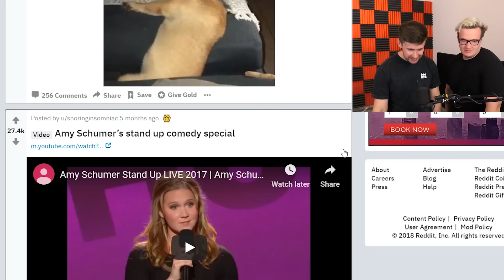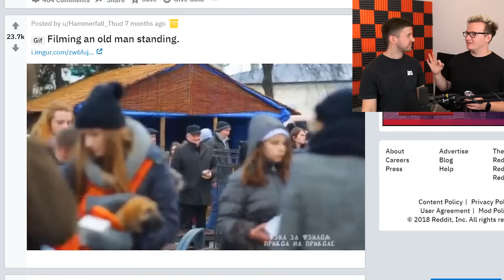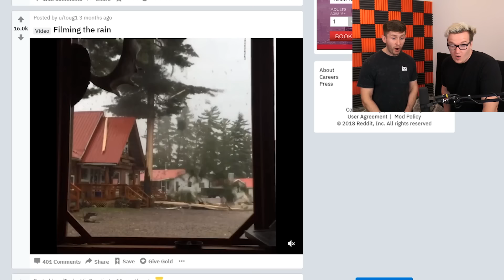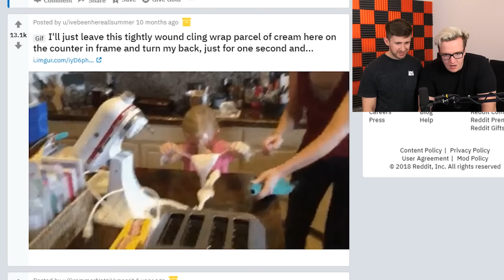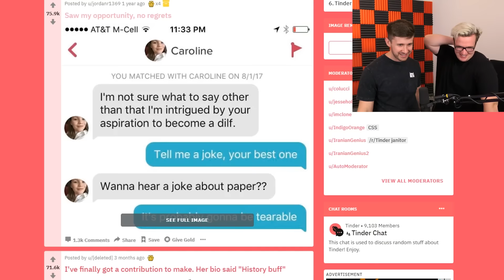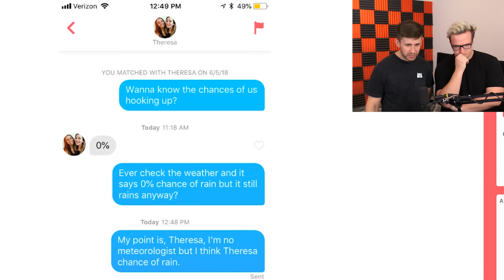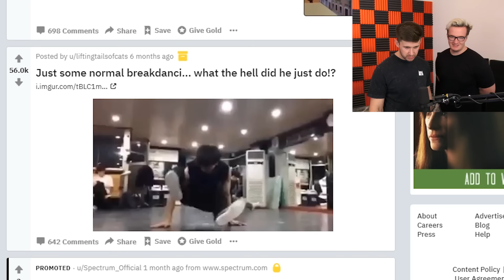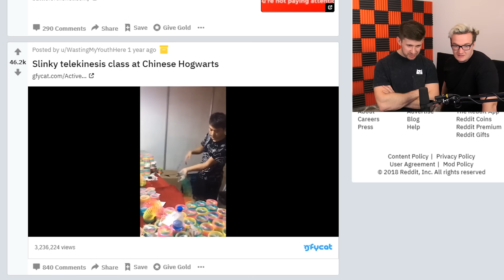YOU WON'T BELIEVE WHAT WE JUST SAW!! - Reddit Reactions w/ MiniLadd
YOU WON'T BELIEVE WHAT WE JUST SAW!!